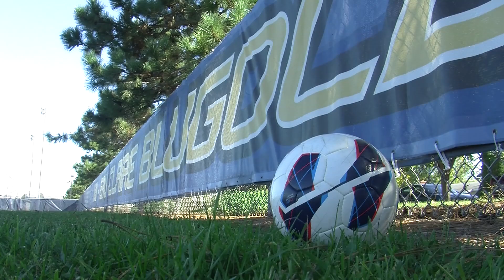Women's Soccer: Blugolds on Point in Victory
The Blugolds picked up a big win over their conference rival Pointers on Saturday, Oct. 11 2014